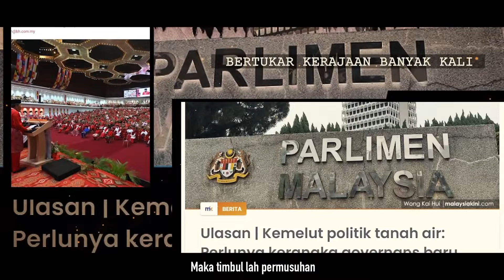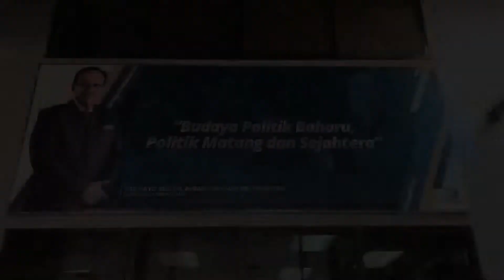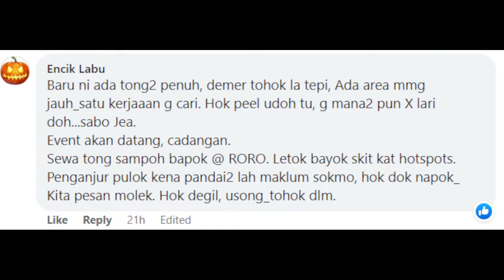ISU MINGGU INI, APA RESPON YB?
((Siaran Langsung))

Bersama :
YB Ustaz Haji Mohd Nor Hamzah, Pengerusi Jawatankuasa Pembangunan Insan, Dakwah dan Penerangan.

STUDIO TV DARUL IMAN
18 OGOS 2022 | KHAMIS